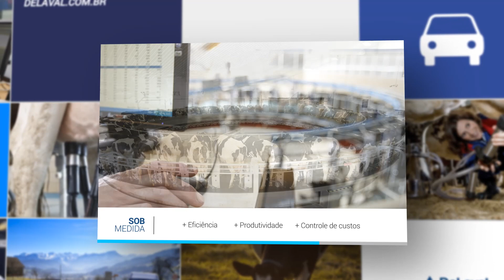DeLaval InService™ All Inclusive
O DeLaval InService™ All Inclusive é um plano completo de serviços e pós-vendas sob medida para você. O seu distribuidor DeLaval calcula toda demanda de produtos e revisões necessárias para o perfeito funcionamento do seu equipamento, planeja as entregas e executa os serviços. Combina a experiência e organização do programa DeLaval InService™ de manutenção preventiva aos melhores produtos do mercado, garantindo eficiência da sua produção, otimização de tempo e custos para melhor gestão do seu negócio.